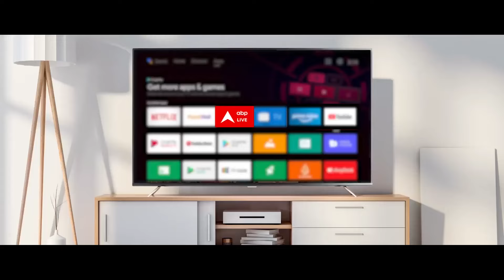Bigg Boss OTT 3: Fans का टूटा दिल! नहीं आ रहा Reality शो का ये सीजन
The grand finale of Bigg Boss 17 will air on January 28 from 6:00 pm to 12:00 am and will be hosted by Salman Khan. The finale episode will be live-streamed on the JioCinema app and aired live on Colours TV. The five finalists who are competing for the trophy are Abhishek Kumar, Munawar Faruqui, Mannara Chopra, Ankita Lokhande, Arun Mashetty. This season has been in news for many reasons, one of it was Ankita Lokhande and her husband Vicky Jain's constant fights. Fans are busy voting for their favourites on the show. Voting lines are open till 12 PM Sunday.